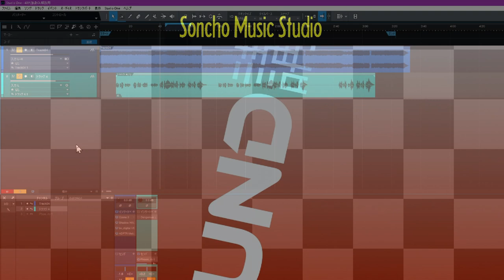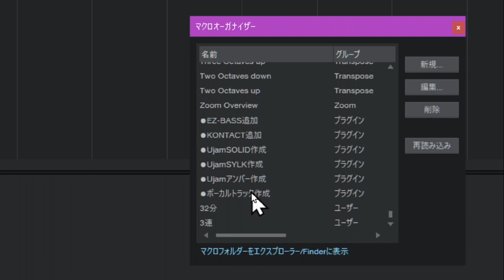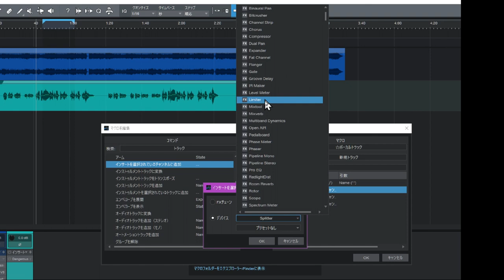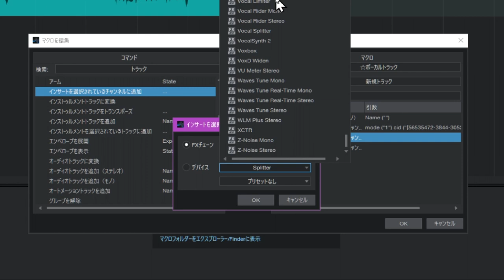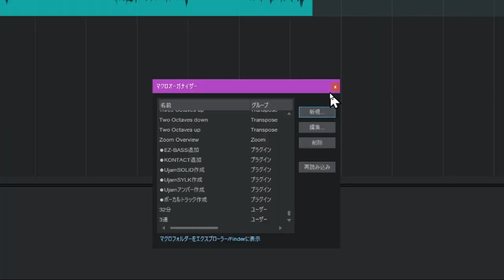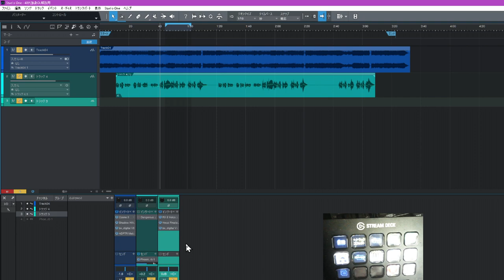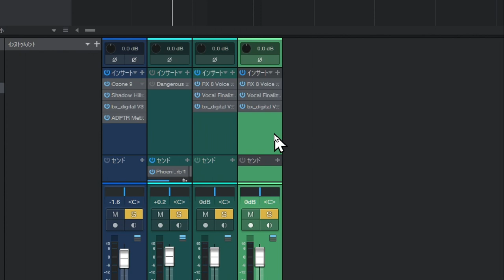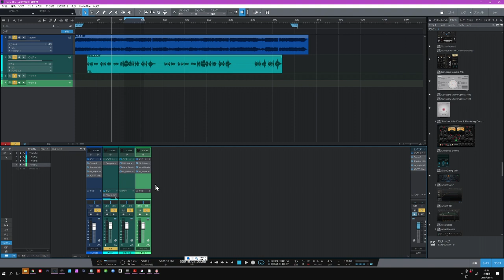StudioOneマクロオーガナイザーの使いこなし！！ 時短30倍を目指せ！（他のDAWの方も必見）新しいトラックにインサートエフェクトを自動で入れる超便利術